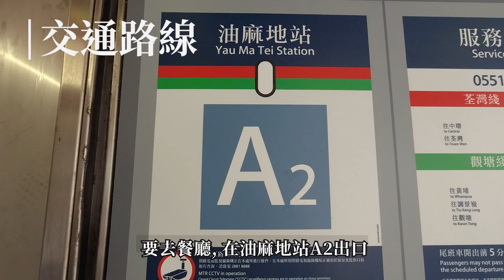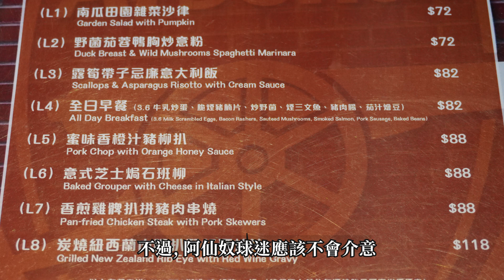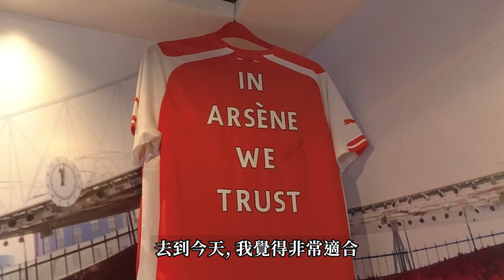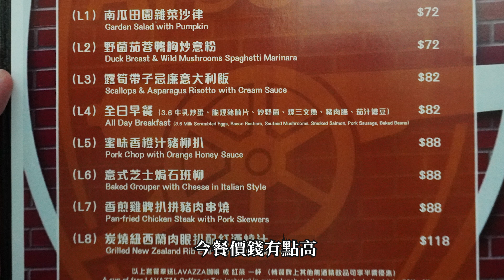[神州穿梭.香港#659] 阿仙奴主題餐廳 狂賀阿仙奴榮登榜首 阿仙奴球迷必到之選 | Lockeroom Dining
Lockeroom Dining (譽發廣場)
地址: 旺角彌敦道558-560號譽發廣場8樓
港鐵油麻地站 A2 出口, 步行約2分鐘
電話: 52368680